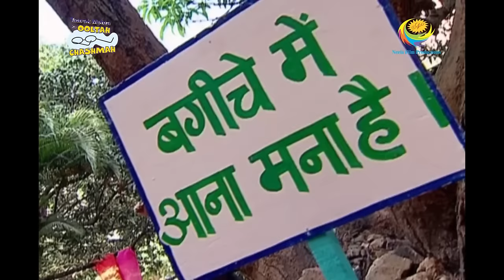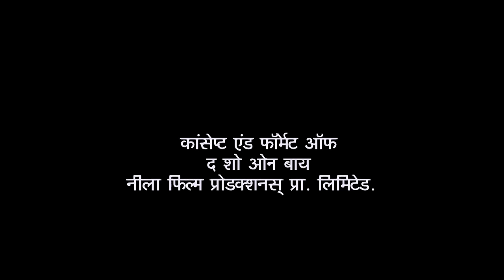Sangram Singh Has Held Gogi As A Hostage | Taarak Mehta Ka Ooltah Chashmah | Sangram's Mangoes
Sangram Singh has held Gogi hostage, as he wants to meet his parents. Gogi was stuck on a tree branch where he was held red-handed plucking the mangoes without permission.

Show Name: Taarak Mehta Ka Ooltah Chashmah
Star Cast: Dilip Joshi, Disha Vakani, Amit Bhatt
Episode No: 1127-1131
Produced By: Asit Kumar Modi